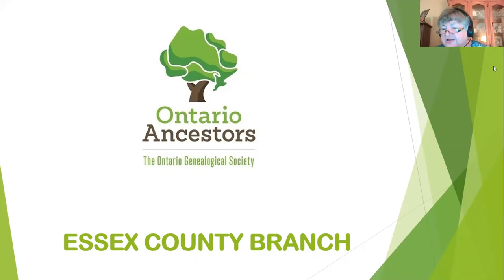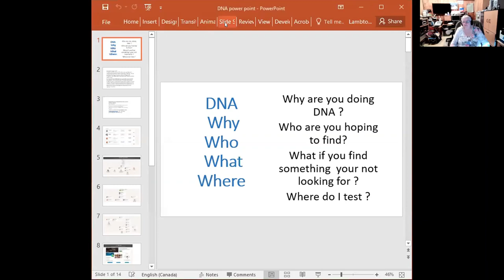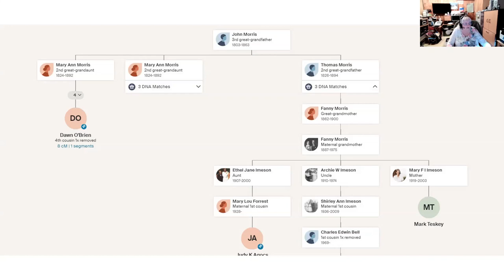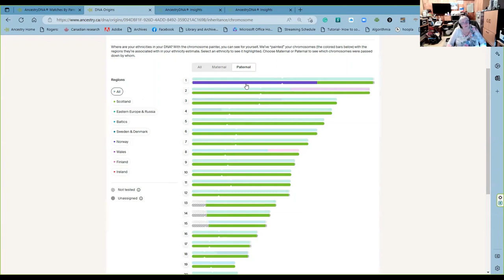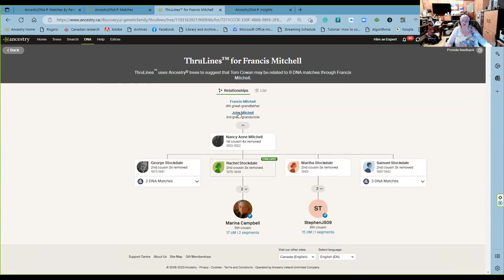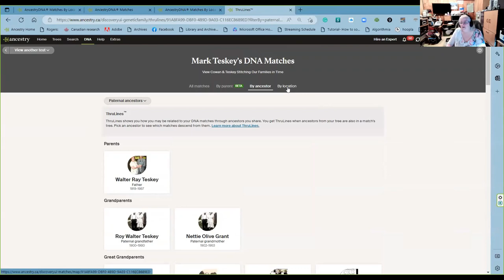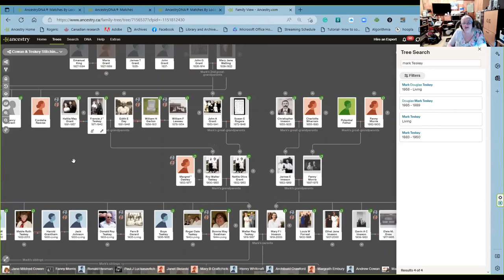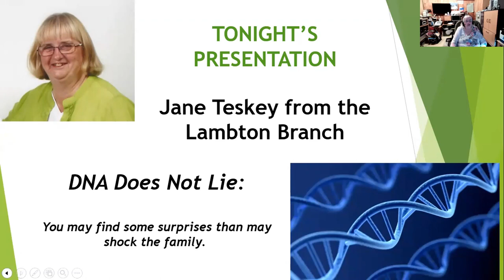DNA Does Not Lie - February 2023 Presentation